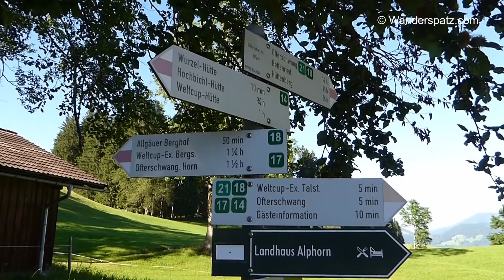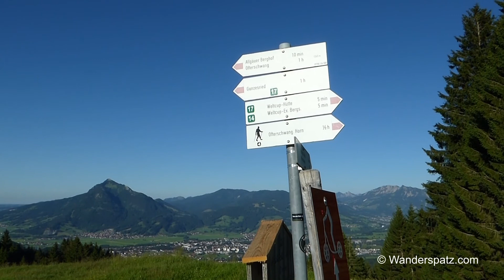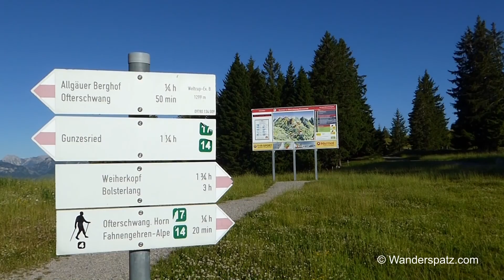Wanderung zum Ofterschwanger Horn (Hörnergruppe Oberstdorf / Allgäu)